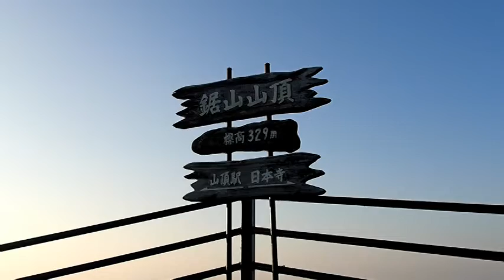鋸山ロープウェー「山麓駅⇔山頂駅」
鋸山ロープウェー「山麓駅⇔山頂駅」乗車記録